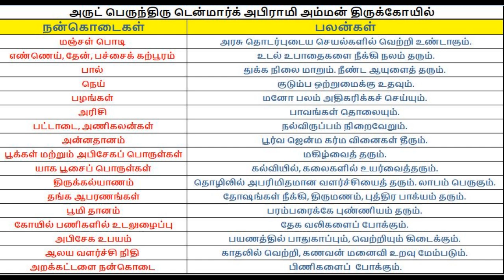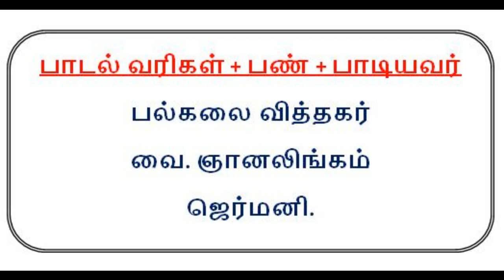Denmark Sri Abirami Amman Temple. டென்மார்க் ஸ்ரீ அபிராமி அம்மன் ஆலயம். VEPPILAIYAI KAIILKONDU -SONG